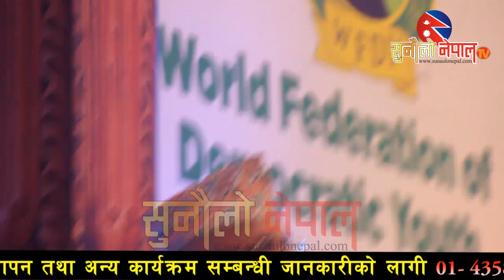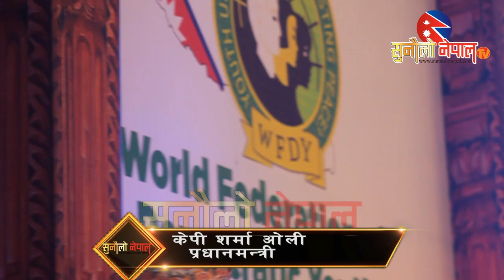ओलीको आधा घण्टा लामो फरर अंग्रेजी भाषण ll बिश्व भरका कम्युनिष्ट नेतालाई के भने speech of PM oli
sunaulo nepal online प्रालि द्वारा उत्पादित सुनौलो नेपाल टिभी you tube च्यानलमा मा भएका कुनै पनि भिडियोहरु कपि डाउनलोड तथा अपलोड गर्न प्रतिबन्ध गरिएको छ l